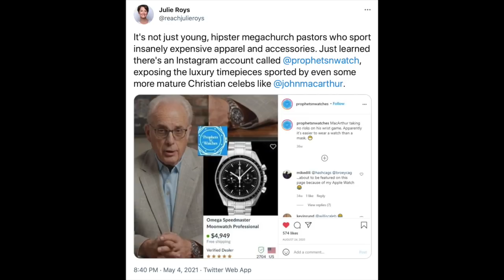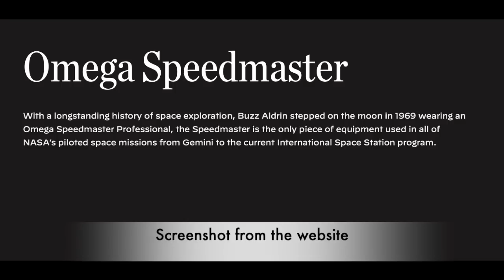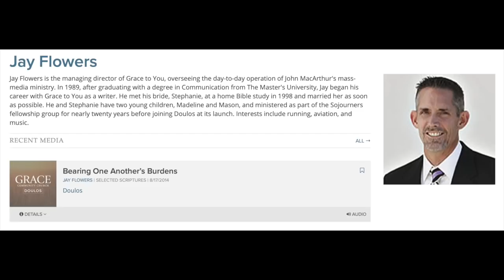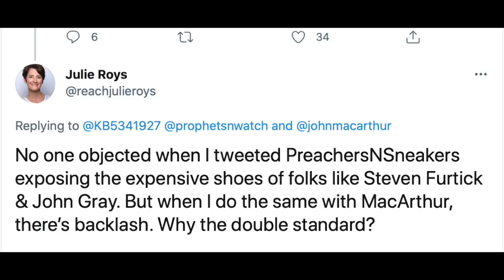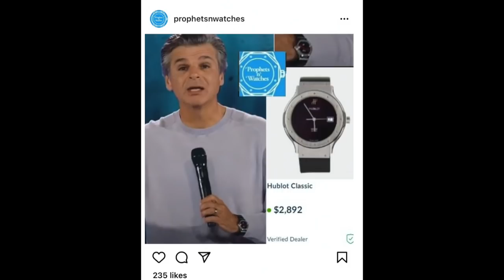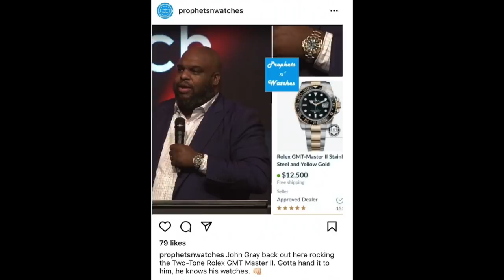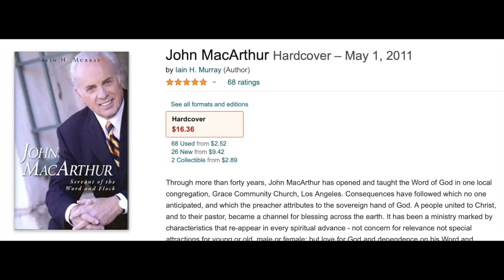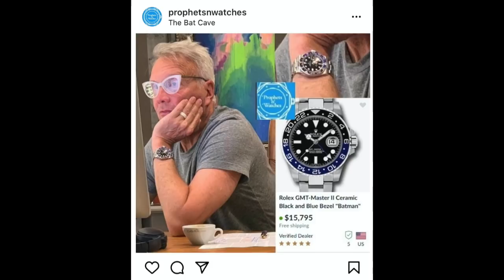John MacArthur's Nice Watch: Here's the Truth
Do you have questions about John MacArthur's nice watch? Phil Johnson sets the record straight.